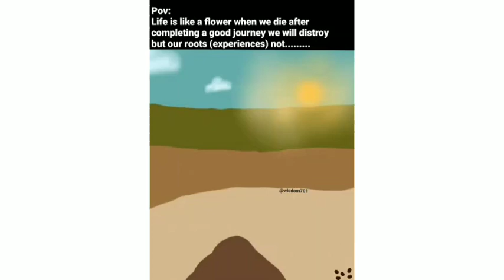growing and dying flower animation...